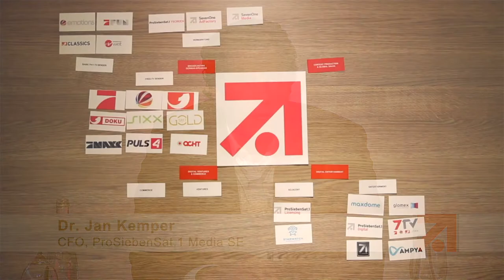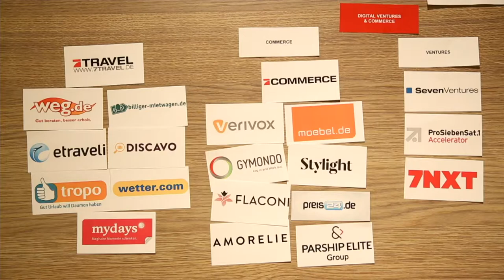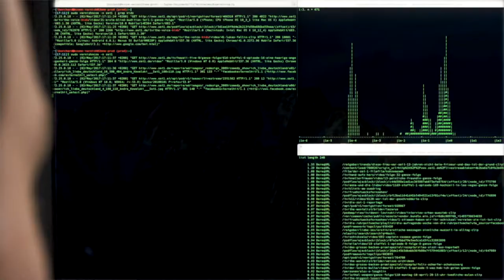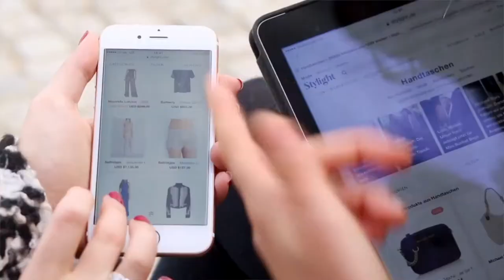ProSiebenSat1 Media SE I Neuer Investor soll Digitalsparte stärken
Medienkonzern schafft Schlussspurt nach Gewinnwarnung vom Herbst. Vorstandschef geht. Neuer Investor kommt.

Überraschungen schaffen Aufmerksamkeit. Zumindest in dieser Hinsicht beweist ProSiebenSat 1 die Erfahrung im Filmgeschäft: Das neue Geschäftsjahr beginnt mit dem Abgang des Vorstandsvorsitzenden Thomas Ebeling. Immerhin einem Versöhnlichen.

Denn nachdem der Konzern im November 2017 die Umsatzprognose zurücknehmen musste, lief das Schlussquartal doch ein wenig besser als erwartet. Die Content und Filmproduktion blieb dabei das Problemfeld, während vor allem der Onlinehandel das Ergebnis rettete.

Den Aktionären bringt es eine leicht erhöhte Dividende von 1,93 Euro (Vorjahr: 1,90 Euro) und das Versprechen, das 2018 besser laufen soll. Auch dank eines neuen Investors. Vor Veröffentlichung der Zahlen wurde bekannt, dass das Private Equity-Haus General Atlantic in die Digitalsparte von ProSiebenSat 1 einsteigt.